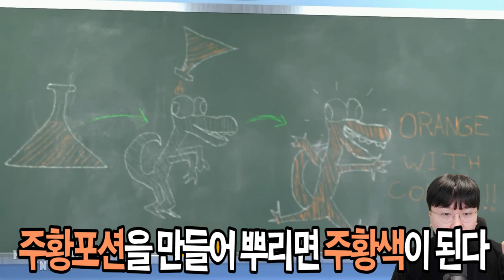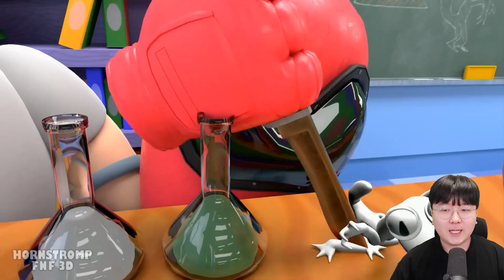블루와 박시부가 같은 학교에 다닌다면...? - 꿀만리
편집 : 크로노

1. 빠놀이(등수놀이) X
2. 욕설 X
3. 상대방 까내리기. 기분 상하게 하는 말들 X
4. 친목질 X - ex) 댓글로 서로 대화, 개인정보 및 신상 물어보기 등등